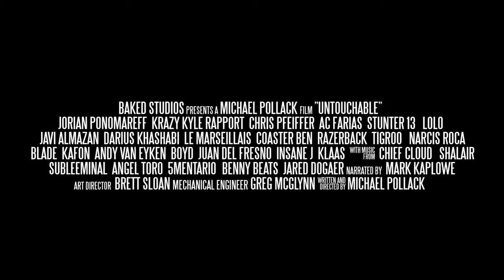UNTOUCHABLE MOVIE TRAILER STARRING JORIAN PONOMAREFF A MICHAEL POLLACK FILM